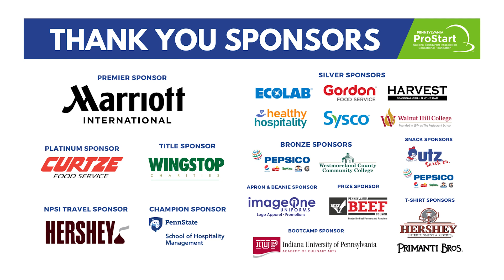Getting fired up for the 2023 Pennsylvania ProStart Invitational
High school culinary students from across Pennsylvania are getting fired up for the 2023 Pennsylvania ProStart Invitational, happening in State College on March 1st.

Learn how the competition works, and how the ProStart program is Feeding Dreams and Building Futures for students in Pennsylvania—and across the nation—in the culinary and hospitality fields.

The "Knowledge to Grow" playlist highlights the work of the Pennsylvania Restaurant & Lodging Association Educational Foundation, whose mission is to connect and advance Pennsylvania's hospitality industry through community involvement, educational programming, and career development initiatives.